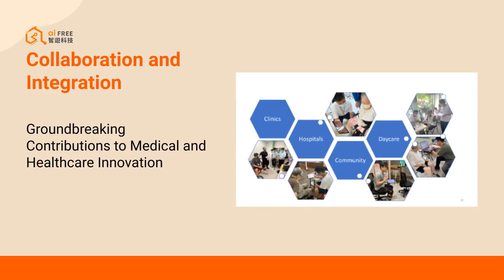a Stratup company from NCKU | aiFree Interactive Technology CO., LTD. | Taiwantrade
Human-Centered Design | aiFree Interactive Technology CO., LTD. | Taiwantrade

Pioneering Healthcare Innovation with a Human Touch
aiFree, a Startup Company from NCKU

00:00:00 aiFree Interactive Technology Co., Ltd.
00:00:07 Pioneering Healthcare Innovation with a Human Touch aiFree, a Startup Company from NCKU
00:00:14 Groundbreaking Contributions to Medical and Healthcare Innovation Collaboration and Integration
00:00:21 Putting Users at the Heart of Design: The Unique Approach of aiFree Interactive Technology Human-Centered Design
00:00:28 Revolutionizing Healthcare with Innovative Products and Services Stay up-to-date
00:00:35 Ready for the new normal Experience the Future of Healthcare: Discover aiFree Interactive Technology's Groundbreaking Solutions
00:00:42 Visit Our shop today!